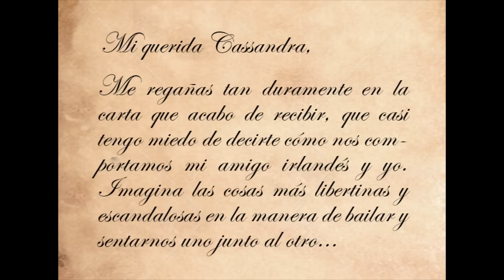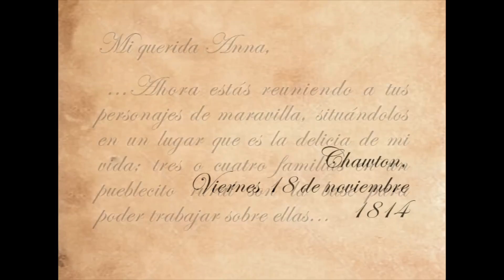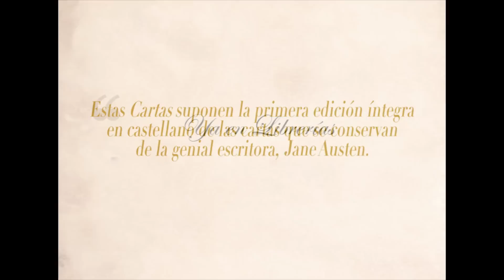Booktrailer CARTAS JANE AUSTEN